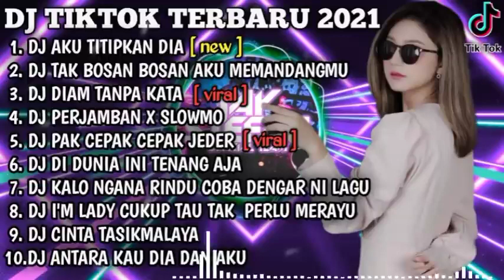DJ AKU TITIPKAN DIA X TAK BOSAN BOSAN AKU MEMANDANGMU | REMIX VIRAL TIKTOK TERBARU 2021